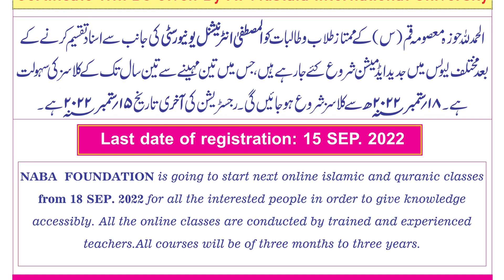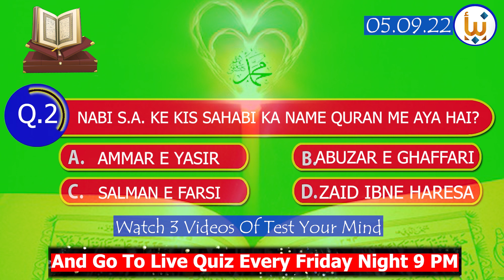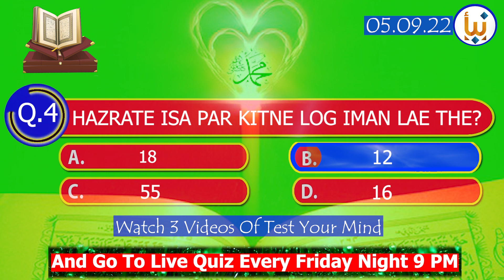JIBRAIL NABI S.A. KE PAS KIS SAHABI KI SHAKL ME ATE THE: TEST YOUR MIND 5 Q & A 2ND VID OF THIS WEEK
SAB SE PAHLE JAWAB DEN LIVE PROGRAM ME AOR BANE WINNER
انعامی کویز کے لئے ہفتے میں تین کلپ دو منٹ والی دیکھیں اسی میں سے جمعہ کو رات میں ۹
بجے لائیو سوال جواب پروگرام میں   سوال کئے جائیںگے جس میں صحیح جواب دینے والے چارافراد کو انعامات اور سرٹیفکٹ سے نوازا جائےگا۔

HAR HAFTE 3 VIDEOS TEST YOUR MIND KI 2 MIN CLIPS DEKHEN ISI ME SE FRIDAY 9pm KO LIVE PROGRAM ME 2 SAWAL HOGA 3 WINNERS KO PRICE SE NAWAZA JAEGA .
ISLAMIC CHANNEL SHIA CHANNEL DEENI CHANNEL
DEEN KI ACCHI BATEN YAHAN SE HASIL KAREN

Hawzae masumae qom me online face to face classes ka silsila jari hai jo sari classes zoom software par hoti hain jis me alag alag groups par bachhe bade khawateen aor mard hazrat ke lie quran tajweed nahjulbalgha farsi arabic ahkam aqaed tarikh tafseer ke dars ka behtareen silisila jari hai aor sare certificate almustafa international university ki janib se di jati hain rabeta karen is no par
LAST DATE OF REG 18 SEP 2022

# MaulanasyedNusratAbbasBukhari
 Maulana Nusrat Abbas Bukhari
 Maulana Syed Ali Raza Rizvi
maulana s jan ali shah kazmi
maulana sayed aqeelul gharwi sb
ayatullah sistani sb
ayatullah Khamenai
ahkam akhlaq islami general knowladge yahan hasil karen
مولانا سید علی رضا رضوی
مولانا سید نصرت بخاری
مولانا سید جان علی شاہ کاظمی
مولانا سید عقیل الغروی
مولانا سید ذوالفقارحیدر
مولانا سید وقارحیدر
مولانا سید عمار حیدر
سید ضرغام حیدر
اسلامک چینل شیعہ چینل
دینی چینل
اسلام کی صحیح تاریخ صحیح معلومات حاصل کرنے کا بہترین وسیلہ
اعمال
مناسبات
دعائیں
دعائے کمیل
دعای توسل
دعای ندبہ
دعای علقمہ
دعاے سباسب
حدیث کسا
تلاوت قرآن
بہترین تلاوت
معرکۃ الآرا تلاوت